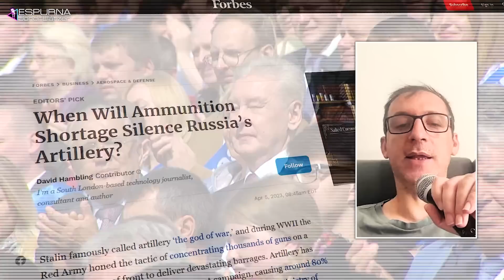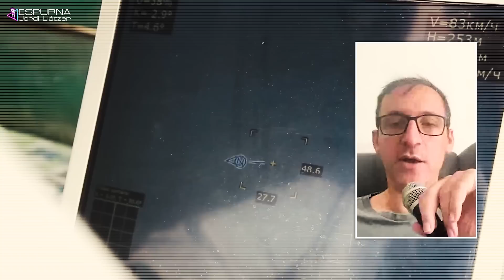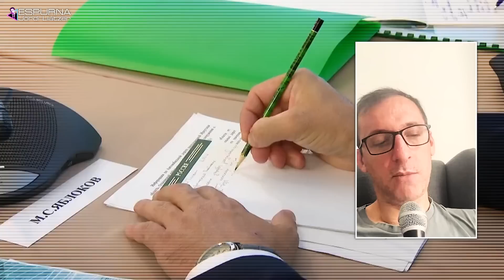¿Qué QUIERE RUSIA de COREA del NORTE?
La reunión entre Kim Jong Un, líder de Corea del Norte y Vladimir Putin, Presidente de Rusia es un hecho. Todo el mundo se pregunta qué tipo de acuerdos pueden salir de un encuentro así. Y, por supuesto, cómo afectará a la guerra de Ucrania. ¿Qué busca Rusia del país coreano?